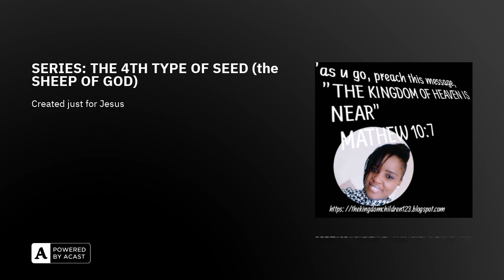SERIES: THE 4TH TYPE OF SEED (the SHEEP OF GOD)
Are human beings an after thoughts? You decide!!